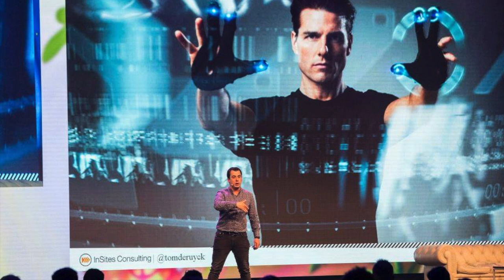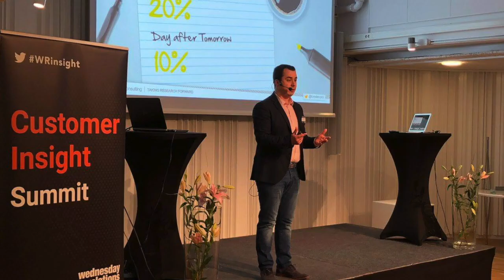SPEAKER TRAILER: TOM DE RUYCK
As an expert in consumer behavior and consumer centric thinking, Tom De Ruyck has helped multiple global brands (IKEA, Heineken, …) to become future-proof organizations. He prepares organizations and their employees to become consumer centric in a future full of technological changes, societal challenges and exciting business opportunities.

Tom gives each year more than 100 keynote speeches, workshops and in-company presentations. He has spoken in 40+ countries and on 6 continents at major business, marketing, technology and research events.

Tom De Ruyck is a Managing Partner at InSites Consulting, one of the world’s most innovative marketing consultancy and consumer research firms. For his work, Tom has been awarded many times by the American Marketing Association, ESOMAR and the CMO Council USA and Asia.